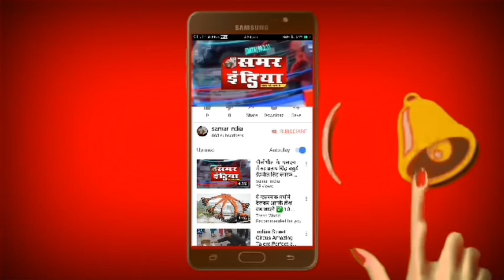सीड बॉल के क्षेत्र में एशिया बुक ऑफ रिकॉर्ड में सुल्तानपुर का नाम हुआ दर्ज,डीएम सी.इंदुमती ने की..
सीड बॉल के क्षेत्र में एशिया बुक ऑफ रिकॉर्ड में सुल्तानपुर का नाम हुआ दर्ज,डीएम सी.इंदुमती ने की थी पहल